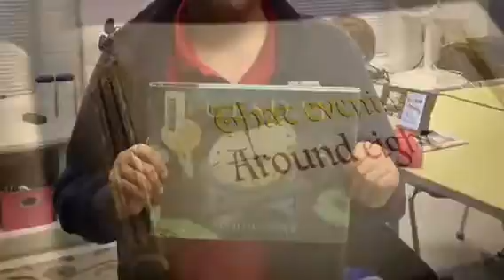Landon’s Tuesday PBL Paper Slide Video